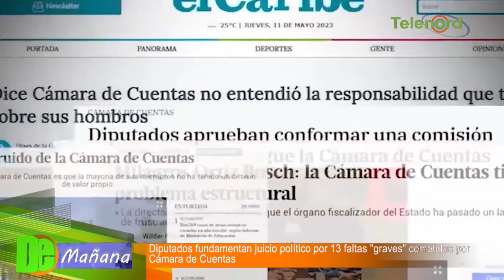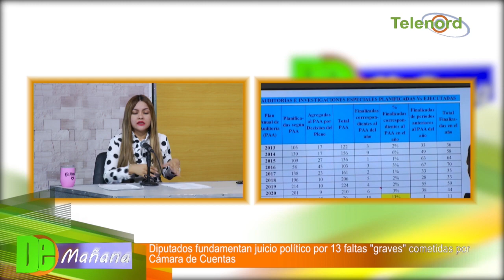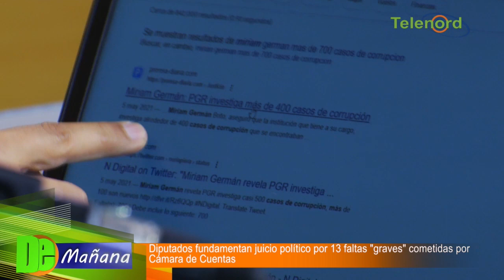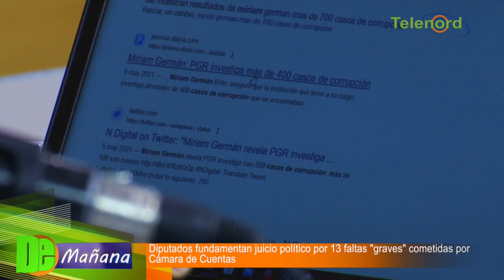Diputados fundamentan juicio político por 13 faltas "graves" cometidas por Cámara de Cuentas